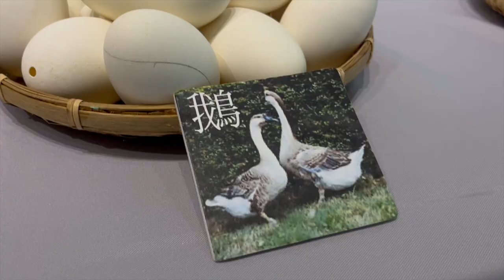驚奇之美｜廖啟鎮蛋雕藝術展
蛋雕是一門神奇而特殊的藝術，融合雕刻功底與紮實的繪畫技巧於一體，且 蛋殼雕刻 需要從始至終保持心靜、手穩，因為稍不小心就前功盡棄，所以更是能修身養性的心的雕琢。

廖啟鎮老師喜愛畫圖，國中畢業後，獨自到三義拜師學木雕，打下了雕刻基礎，無意間在蛋殼上彩繪雕刻，開啟蛋雕之路。

在廖老師創作生涯中，每個階段的作品皆有不同風格，其中包含不同種類的蛋，從日常熟悉的鵪鶉、雞、鴨、鵝的蛋殼，到較稀有的藍腹鷴、白鷴、鴯鶓、鴕鳥等各種蛋殼等等。

此次展出作品有圖紋、文字、彩燈等多種造型，並展現鏤空、陰雕、陽刻、透雕、浮雕等各式雕刻技巧，最特別的是用不同大小、不同品種之蛋，運用技巧製作出一層一層、蛋中有蛋之藝術品。

　❒ 展覽時間 ⇴ 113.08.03(六)－08.14(三)
　　　　　　　（週一及國定假日休館）
　❒ 展覽地點 ⇴ 雲林縣北港文化中心1F展覽館